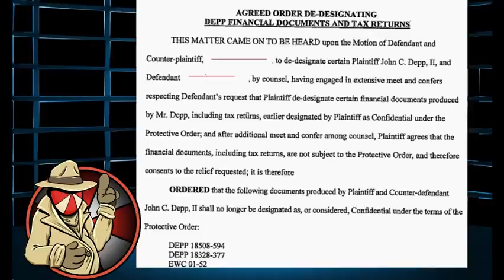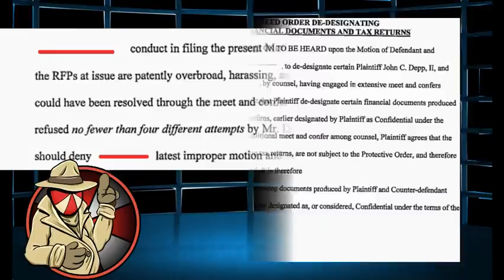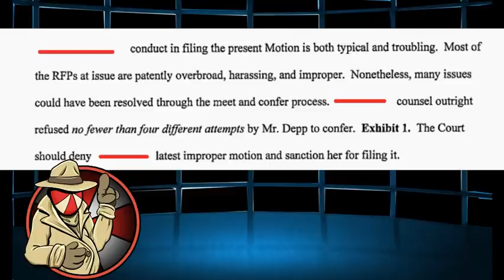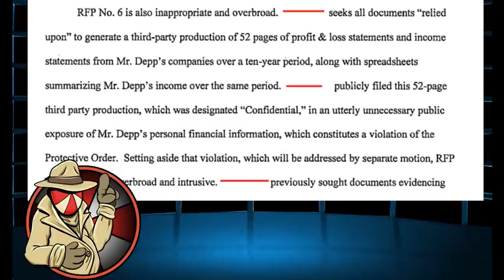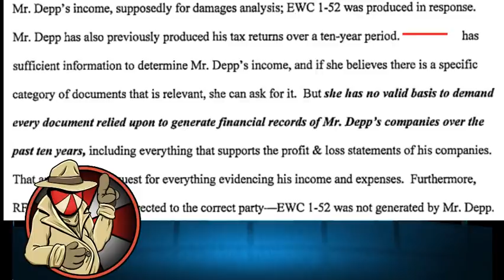Heard DROPS 10 YEARS of Depp's PRIVATE INFO, DOXING 52 PAGES!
Heard REVEALS 10 YEARS of Depp's PRIVATE INFO!